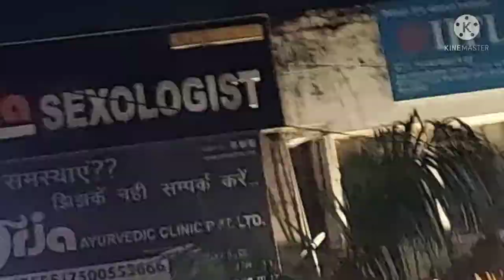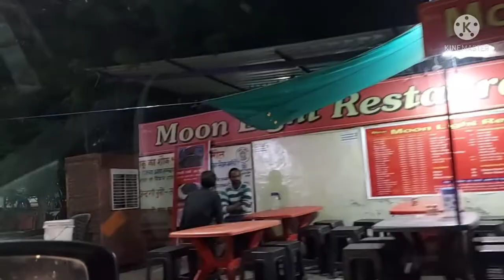आगरा Night View सीरीज में देखिए Sanjay Place Agra ka शानदार video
thanks